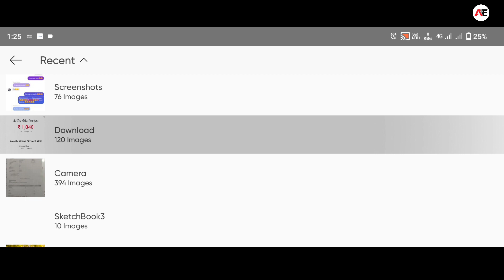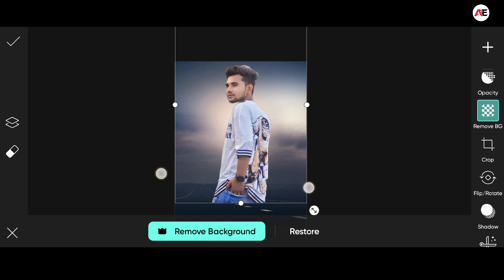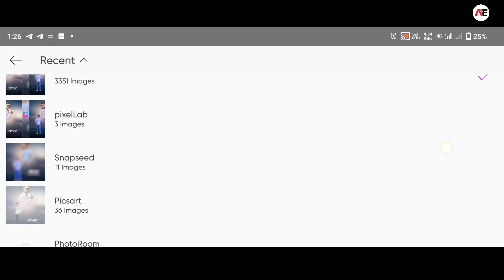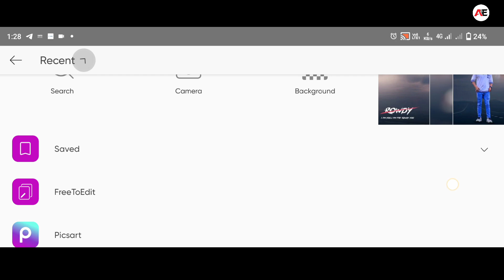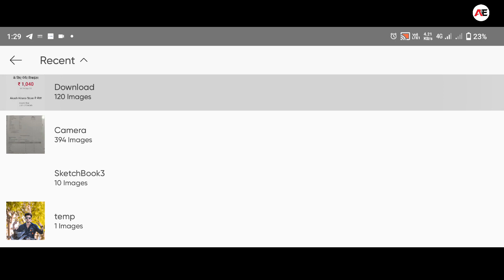How To Edit Dual Photo In Picsart| Dual Photo Editing Tutorial 2023| -Ashok Editing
Tags...